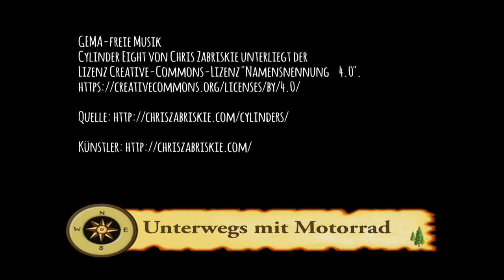Unterwegs mit Motorrad: Herbstfahrt Ahrgebirge 2020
Kleine Zusammenfassung einer etwa 120 km langen Ausfahrt im Ahrgebirge

Cylinder Eight von Chris Zabriskie unterliegt der Lizenz Creative-Commons-Lizenz "Namensnennung 4.0".